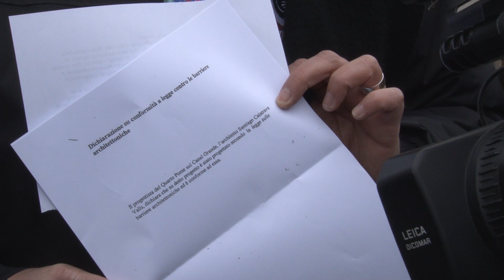VENEZIA Venessia.com scia sul Ponte di Calatrava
Un video di Stefano Soffiato.
Venezia, 23 febbraio 2013. La NON inaugurazione della ovovia del ponte della Costituzione a Venezia.